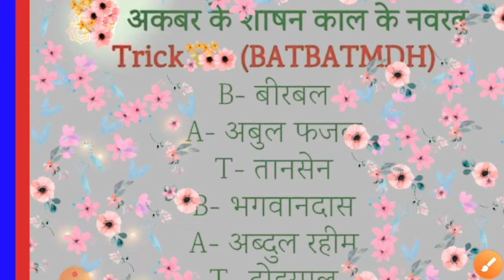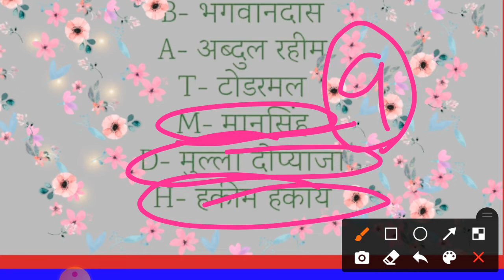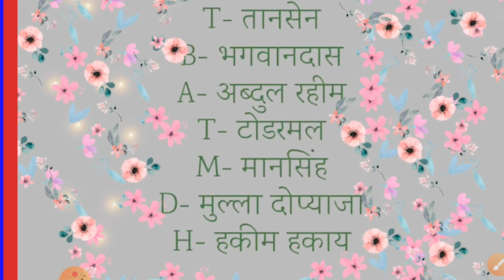अकबर के शासन काल में नवरत्न को याद करने की SHORT TRICK कभी नहीं भूल पायेंगे । BATBATMDH , बातबात MDH